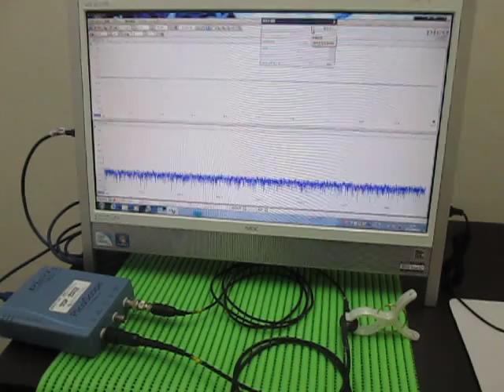Ultrasonic measurement 超音波テスター